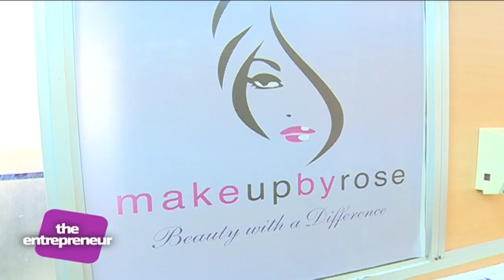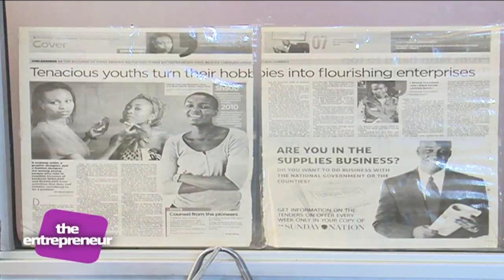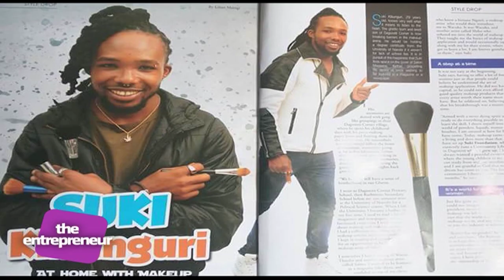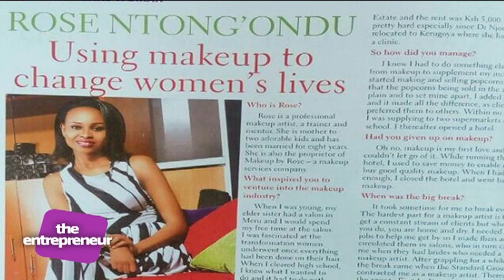THE ENTREPRENEUR Episode 114 Part 2, 23rd June 2016